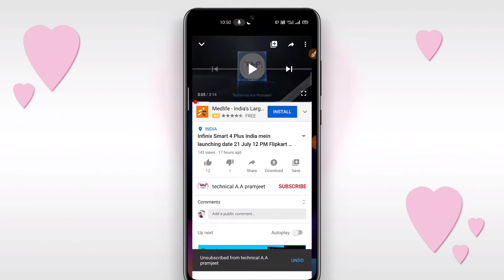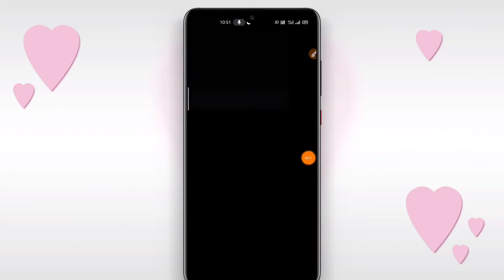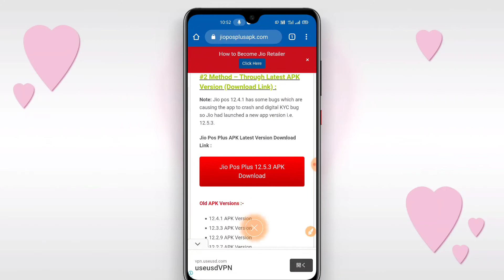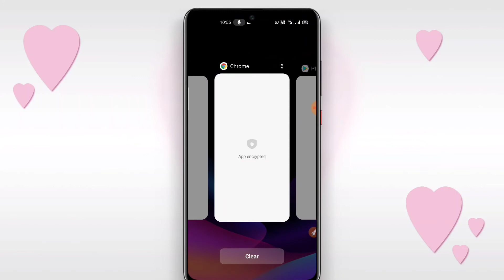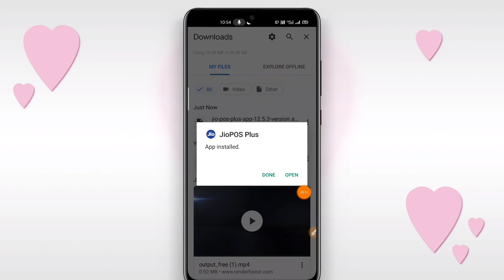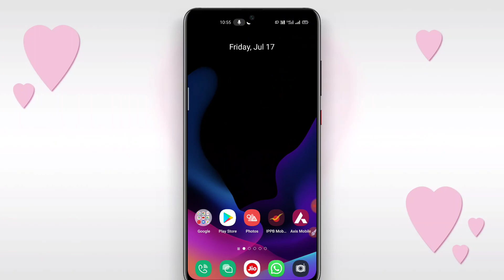Jio POS Plus App download kare 2020 ka new tricks जल्दी सीख ले ऐसा मौका नहीं मिलेगा Chrome browserse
hello doston aaj ki is video mein bataunga ki Jio Pos Plus application download Karen Chrome browser se Jio POS Plus App download kare 2020 ka new tricks जल्दी सीख ले ऐसा मौका नहीं मिलेगा Chrome browserse

⏩ Jio pos Plus App download link